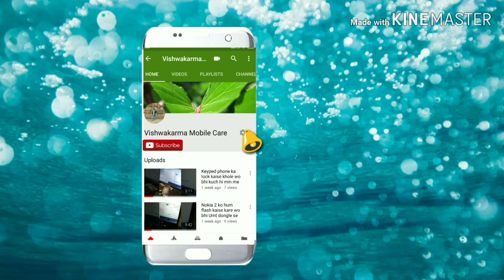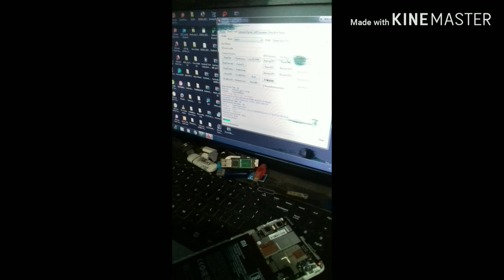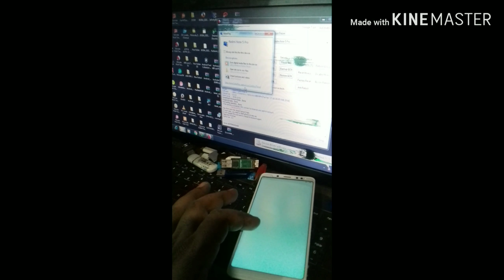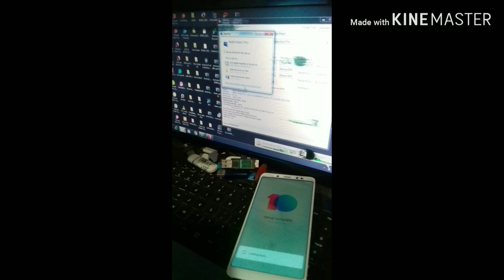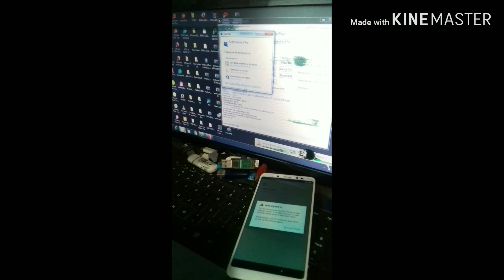Radmi note 5 pro frp lock khole 2 minute me